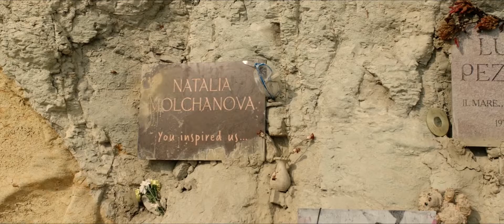Uno Cero Uno, el límite de lo imposible (Trailer español)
Año: 2020
Director: Elena Hazanov
Actores: Viktoriya Isakova, Christopher Dingli, Filipp Ershov, Artyom Tkachenko
Sinopsis:
Basada en la biografía de Natalia Molchanova, campeona mundial de buceo libre y apnea en su intento de superar los límites de lo imposible: alcanzar por primera vez los 101 metros de profundidad en descenso libre.